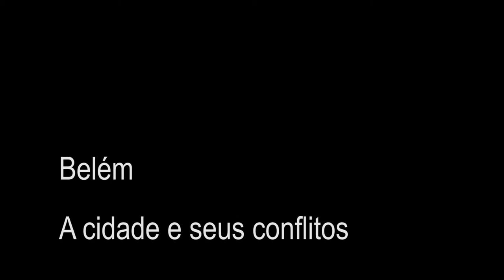Belém - a cidade e seus conflitos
Entrevista com o professor Rodrigo Peixoto, do PPGSA/UFPA.